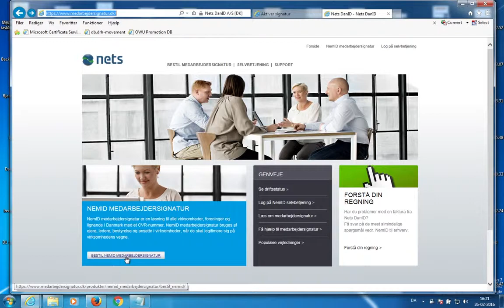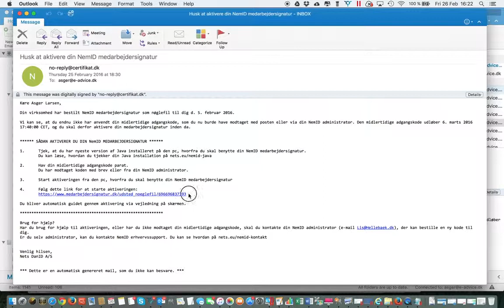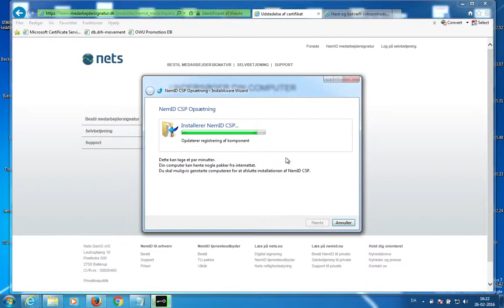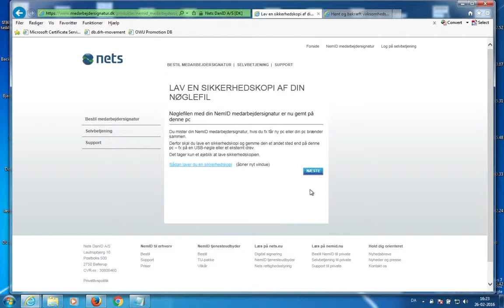NemID medarbejdersignatur og sikker mail 1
NemID sikker mail